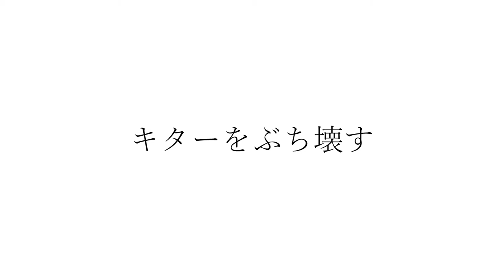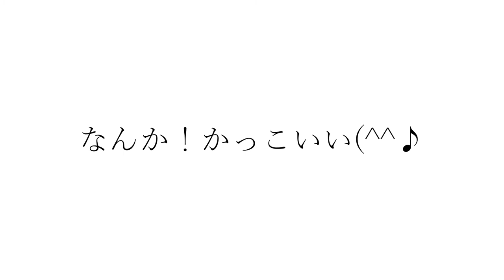カッコいいギター教室「パジャマーズのテーマ440hz」